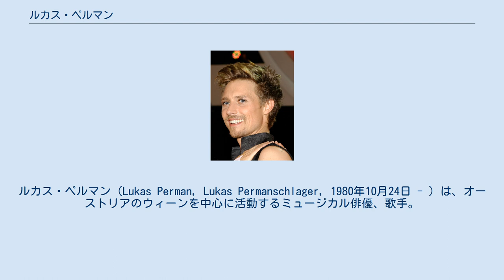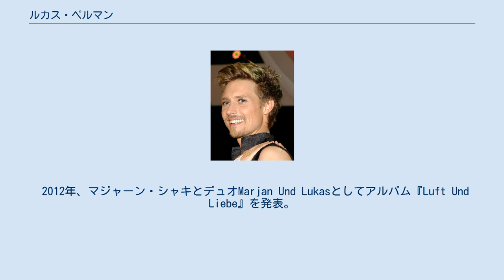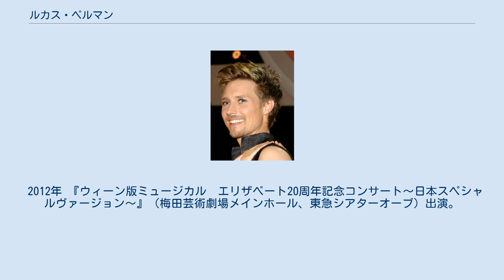ルカス・ペルマン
ルカス・ペルマン（Lukas Perman, Lukas Permanschlager, 1980年10月24日 - ）は、オーストリアのウィーンを中心に活動するミュージカル俳優、歌手。
『ロミオとジュリエット』のロミオ、『エリザベート』のルドルフ、『ダンス・オブ・ヴァンパイア』のアルフレートなどの役で知られる。
2007年の『ウィーン版エリザベート』来日公演にルドルフ役として出演して以降、日本でもコンサート活動を行う。
 オーストリアのブラウナウ出身。
ザルツブルクの音楽大学で1年間声楽を学んだ後、ウィーン市立音楽院の音楽エンターテイメント演劇コースで学んだ。
 2002年、ORF（オーストリア国営放送）制作の『スターマニア』のファイナリストとなる。
 2003年、1stシングル『When the Evening Falls』をリリース。
このシングルでオーストリアのトップ10入りを果たす。
秋からはアン・デア・ウィーン劇場の『エリザベート』にルドルフ役のセカンドキャスト、およびアンサンブルとして出演。
 2004年、夏に『エリザベート（コンサート版）』のイタリア、トリエステ公演に参加。
秋からはアン・デア・ウィーン劇場にて、ルドルフ役のファーストキャストとして出演。
 2005年、フランス発のミュージカル『ロミオとジュリエット』のウィーン初演でロミオ役を演じ、ジュリエット役のマジャーン・シャキと共に大成功を収める。
 2007年、『ウィーン版エリザベート』来日公演（大阪、東京）にルドルフ役として出演。
以降、年1回程度来日コンサートに参加するようになる。
『エリザベート』終演後、大阪、東京にて『ルカス・ペルマン×中川晃教ジョイントコンサート』に出演。
 2008年1月〜2月、大沢たかお主演の『ファントム』（大阪、名古屋、東京）にフィリップ・シャンドン伯爵役（パク・トンハとのダブルキャスト）で出演。
2月に日本デビュー・シングルCD「グッバイ・モーニング」をリリース。
『ファントム』終演後『ルカス・ペルマン＋マジャーン・シャキ　スペシャルライブ』をマジャーン・シャキと共にビルボードライブ大阪にて行う。
5月には、ウィーン版エリザベート招聘一周年記念『ウィーン・ミュージカル・コンサート』（大阪）に出演。
 2009年、『Super Live Vol.2 LOVE LEGEND』（東京、大阪）にマジャーン・シャキ、マテ・カマラスらと共に出演。
9月からは、ローナッハ劇場での『ダンス・オブ・ヴァンパイア』ウィーン再演にてアルフレート役を演じる。
 2010年3月、『ダンス・オブ・ヴァンパイア』の出演の合間を縫って来日し『Frank & Friends / Mitsuko』大阪公演の2日間のみリヒャルト・クーデンホーフ＝カレルギー役で出演。
 2012年、マジャーン・シャキとデュオMarjan Und Lukasとしてアルバム『Luft Und Liebe』を発表。
今後は活動の場をミュージカルからスタジオに移すとも語っている。
 2012年 『ウィーン版ミュージカル　エリザベート20周年記念コンサート〜日本スペシャルヴァージョン〜』（梅田芸術劇場メインホール、東急シアターオーブ）出演。